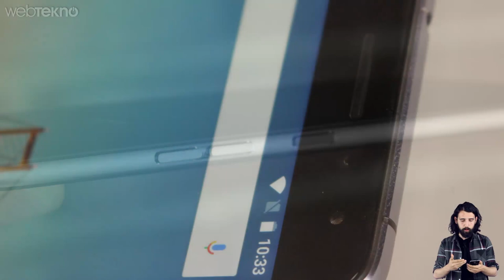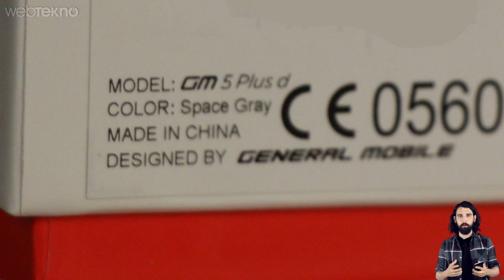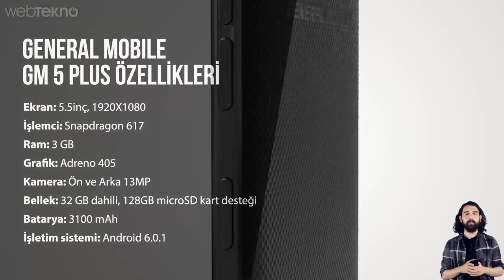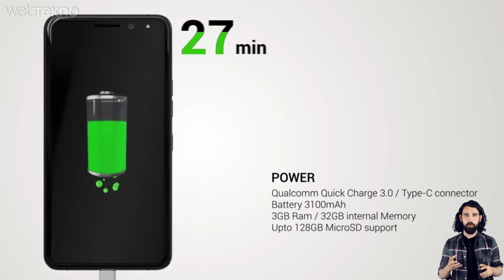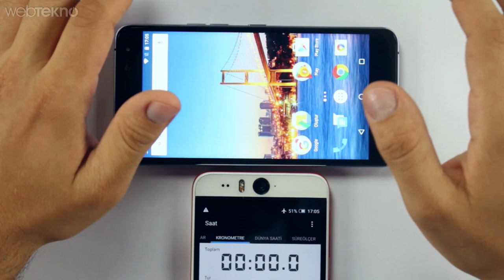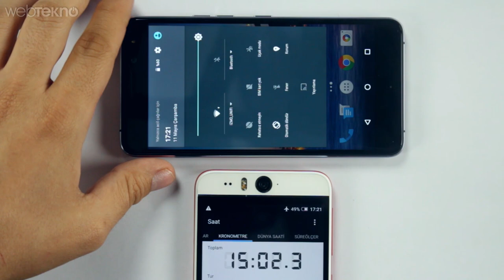General Mobile 5 Plus İncelemesi (999 TL'ye Saf Android)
General Mobile GM5 Plus incelemesi, fiyatı ve özellikleriyle karşınızdayız. Ucuz ve saf Android olmasıyla ülkemizde çok fazla tercih edilen markalardan birisi de General Mobile’dır. Tabi bunda ürettikleri akıllı telefonlara biçtikleri “ucuz fiyatlar”ın da etkisi büyük. Sonuçta pek çok kullanıcıya hem pür Android deneyimini yaşatmakla birlikte ve fiyatıyla da kimsenin kalbini kırmıyor.

Ayrıca videomuzun GM5 kamera özellikleri ve fotoğraflı karşılaştırma kısmında bahsettiğimiz gibi kameraların her ikisinin de 13MP olması selfie’ciler için güzel bir kıyak olmuş :)

*General Mobile GM 5 Plus Teknik Özellikleri*

Ekran: 5.5inç, 1920X1080
İşlemci: Snapdragon 617
Ram: 3 GB
Grafik: Adreno 405
Kamera: Ön ve Arka 13MP
Bellek: 32 GB dahili, 128GB microSD kart desteği
Batarya: 3100 mAh
İşletim sistemi: Android 6.0.1